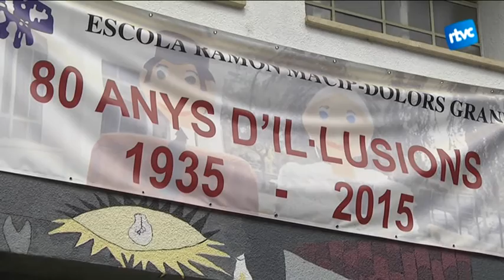L'escola Dolors Granés fa 80 anys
La primera escola de Cardedeu celebra el seu aniversari en dos períodes diferents: un aquest curs 2014/15 i l'altre, el vinent.